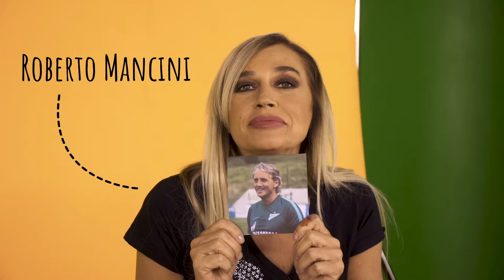Lory Del Santo fa la classifica dei suoi amanti e ci spiega i segreti di The Lady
Rispondi a una domanda personale o fai una terribile penitenza!